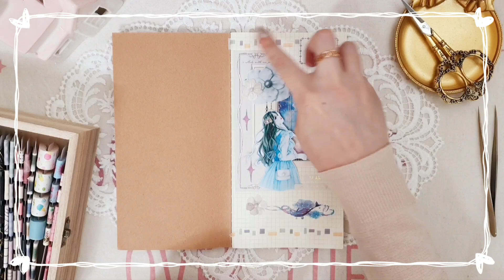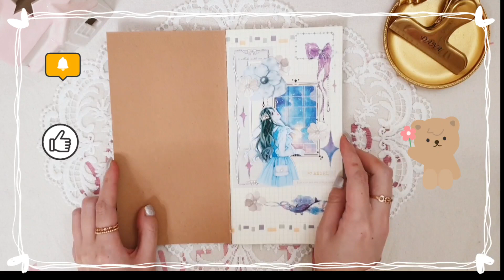두근두근 첫페이지 다꾸하기💖💝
설레는 첫페이지 다꾸를 했어요💕💕
하울하면서 맘에 들었던 다꾸템으로
꾸며봤네요~~🤗
평소보다 긴장했어요 🤣🤣

이쁘게 봐주실거죠☺